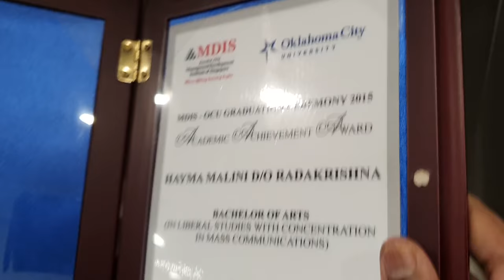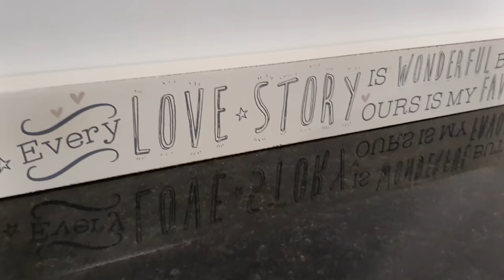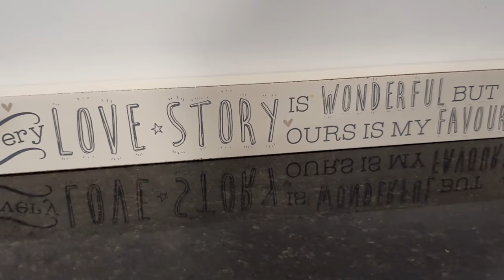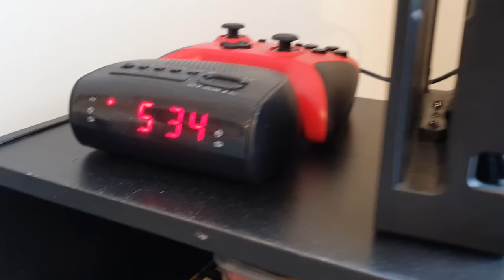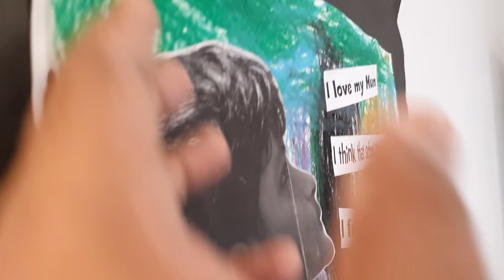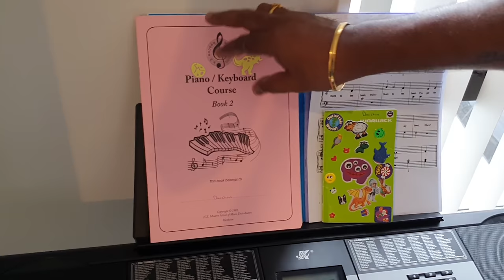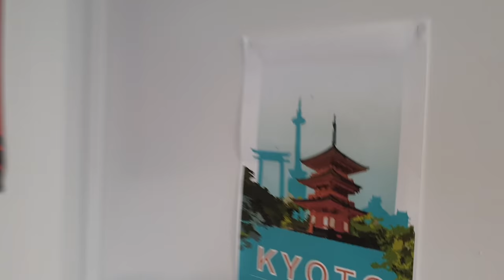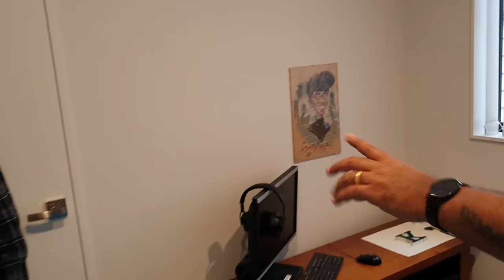Malini Yugi Home Tour